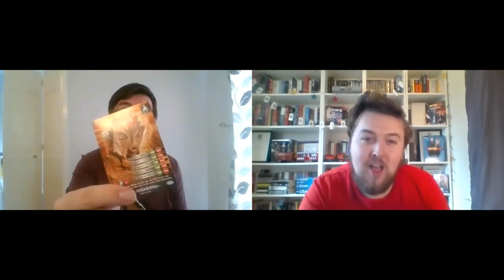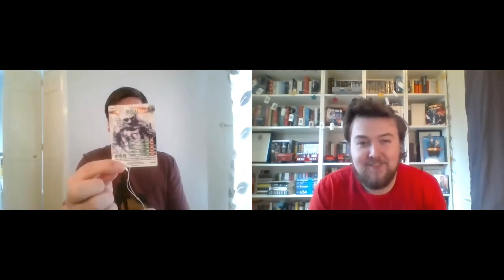Doctor Who Battles In Time: Ultimate Monsters unboxing Part 2!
We're back with even more Battles in Time pack openings!
This time we're finishing off our boxes of Ultimate Monsters which means we have 22 packs each to open.
Strap in and enjoy this huge unboxing video!